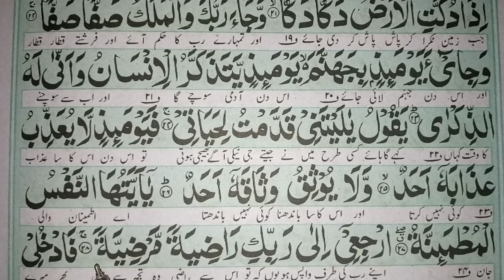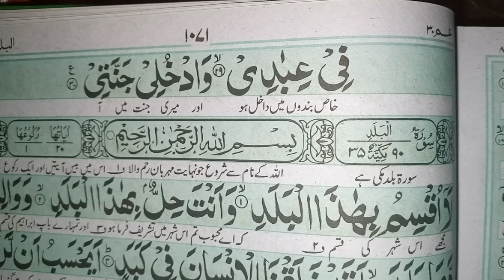How To Recite Surah Fajar part 2 | How To Read Surah Al Fajar | Learn Surah Al Fajar With Tajweed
in the class we will learn Surah Al Fajar part 2 Word By Word With Tajweed.
Quran Arabic as easy as Muhammad Shahid Mehmood. Esy way of quran learning. Surah Al Fajar with Tajweed.
My Whatsapp no for online class 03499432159.
in this video
How to read Sirah Al Fajar
Surah Al Fajar with Tajweed
Learn Surah Al Fajar With Tajweed
How to recite Surah Al Fajar
Quran lesson in hinde